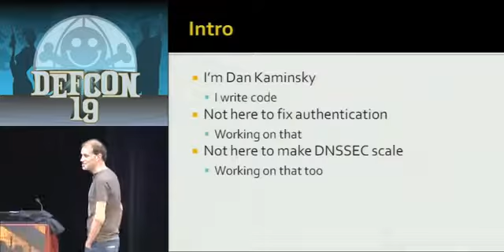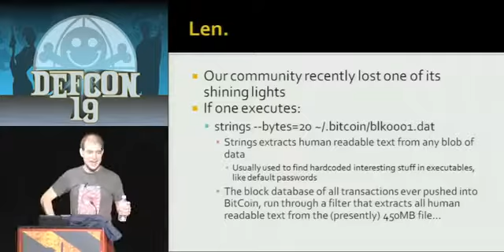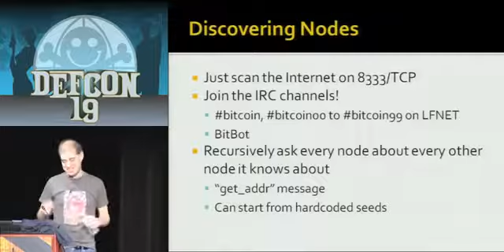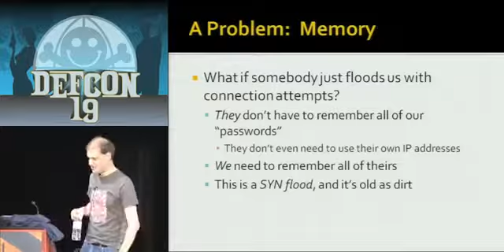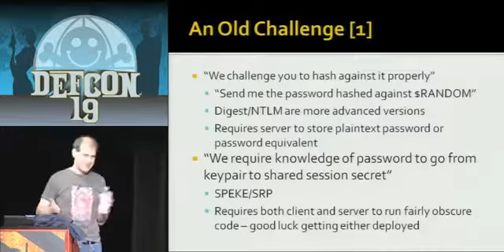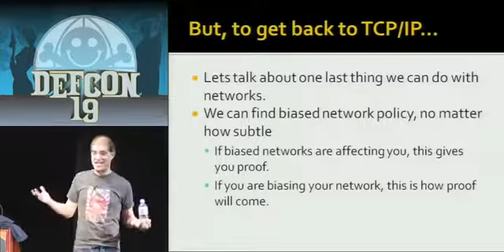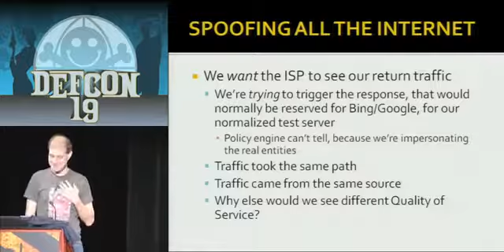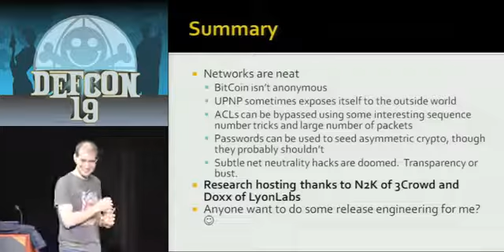Black Ops of TCP IP 2011 - Dan Kaminsky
Remember when networks represented interesting targets, when TCP/IP was itself a vector for messiness, when packet crafting was a required skill? In this thoroughly retro talk, we're going to play with systems the old fashioned way, cobbling together various interesting behaviors with the last few shreds of what low level networking has to offer. Here's a few things to expect:

• IPv4 and IPv6 Fragmentation Attacks, Eight Years In The Making
• TCP Sequence Number Attacks In Modern Stacks
• IP TTLs: Not Actually Expired
• Inverse Bug Hunting: More Things Found On The Open Net
• Rebinding Attacks Against Enterprise Infrastructure
• BitCoin: Network Manipulation for Fun And (Literal) Profit
• The Net Neutrality Transparency Engine

DNS might show up, and applications are going to be poked at. But this will be an old style networking talk, through and through.